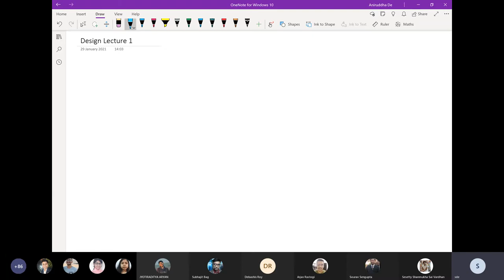Design Lecture 1 by Prof Sirshendu De 20210129 083245